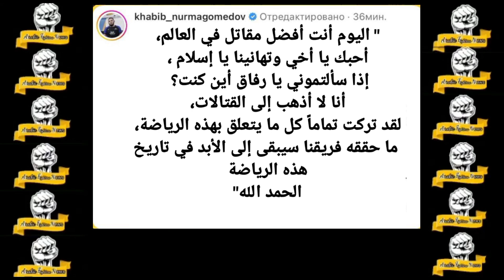أول ردة فعل حبيب نورماغوميدوف بعد انتصار إسلام مخاشيف/إسلام يرفع علم فلسطين أثناء مغادرته الأكتاغون